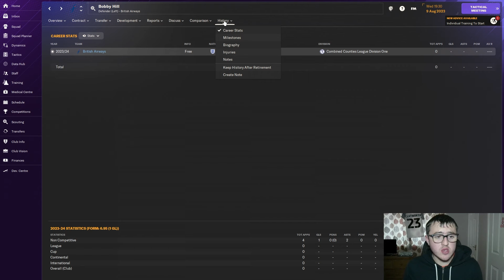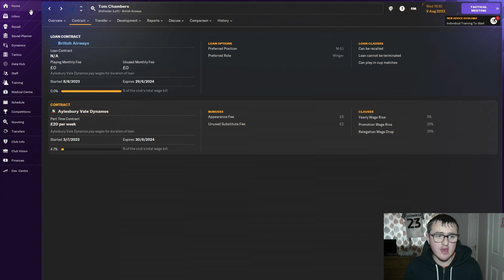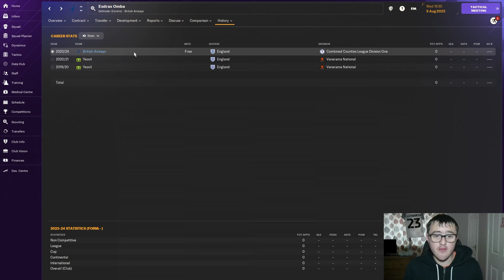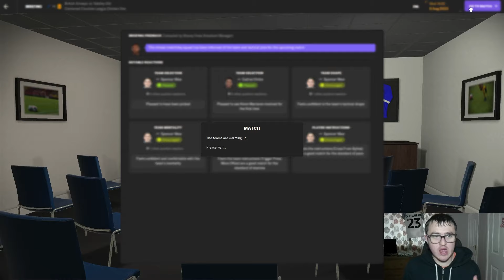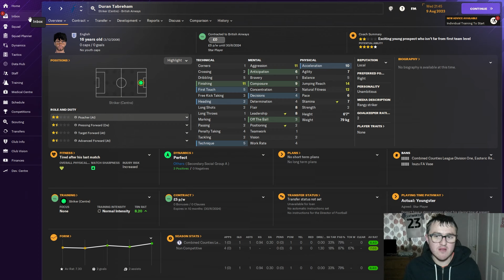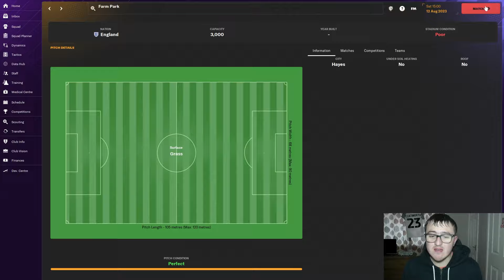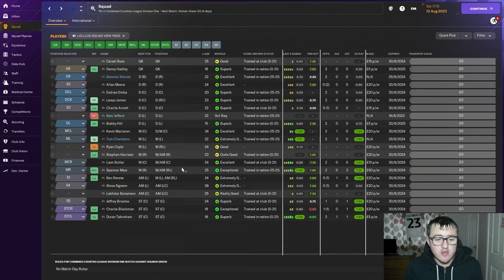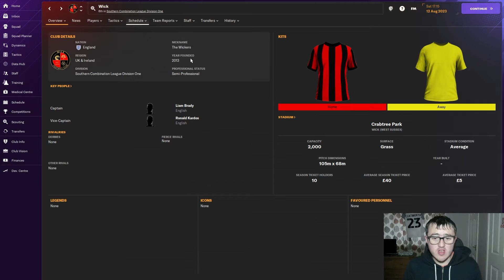FIRST GAMES | PART 2 | BRITISH AIRWAYS FC | FLIGHT TO THE PREM! | FM24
In the Flight to the Prem, I shall be managing British Airways FC who are currently situated in Tier 9 of the English Football League pyramid. The task is very simple, start from Tier 9 and work your way up the Premier League. This save ends when I have won the Premier League Title.